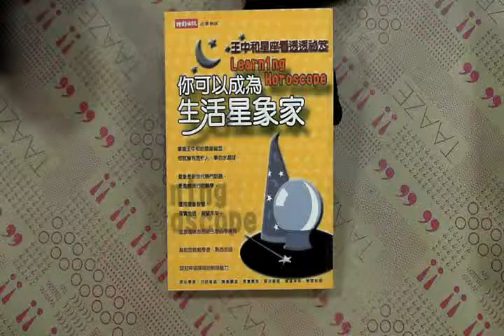TAAZE｜你可以成為生活星象家 二手書書況 9571333506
TAAZE｜讀冊生活網路書店「你可以成為生活星象家」，找二手書請至